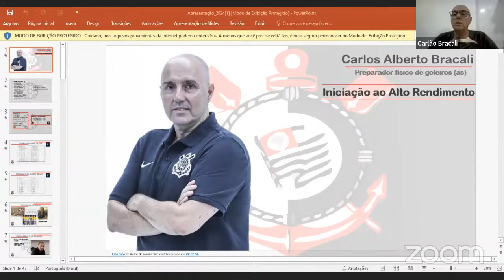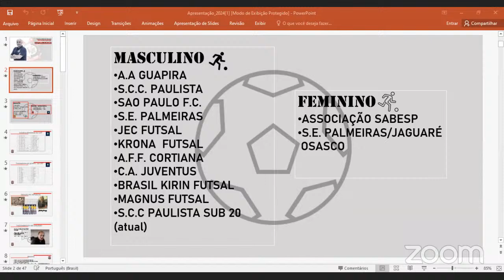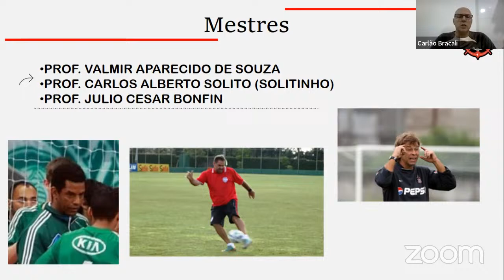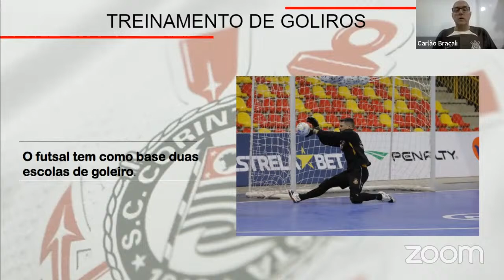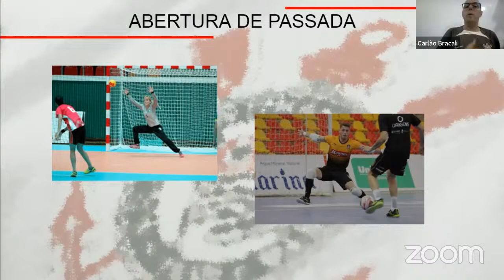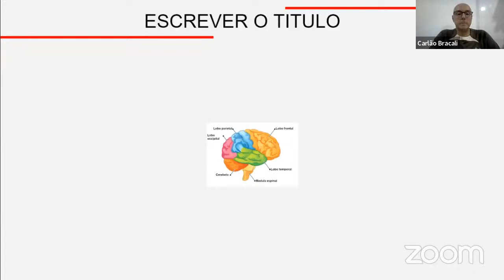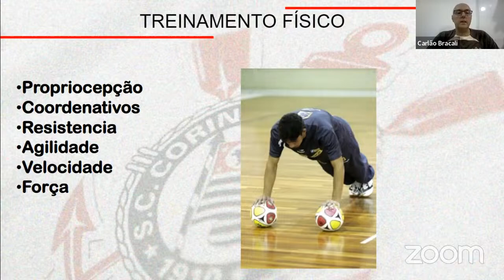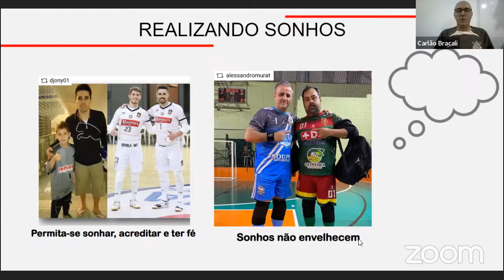Vídeo Aula - Treinamento de Goleiro no Futsal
Nesta aula exclusiva, trazemos para você uma oportunidade única de mergulhar no mundo do treinamento de goleiros de futsal, da iniciação ao alto rendimento. Com a orientação de Carlos Bracalli, treinador de goleiros do Corinthians Futsal Sub 20, 18 e 16, exploraremos técnicas, metodologias e exercícios fundamentais para desenvolver goleiros de elite.

📅 Data: 07 de Março
🕗 Horário: 20h
🎓 Professor: Carlos Bracalli

O que você vai aprender:

Base Esportiva da Posição: A importância de uma formação sólida desde os primeiros passos.
Tipos de Fundamentos: Os pilares técnicos que todo goleiro de futsal deve dominar.
Tipos de Exercícios: Como aplicar exercícios práticos que simulam situações de jogo.
Metodologia de Treinamento: Estratégias para maximizar o desenvolvimento e performance dos goleiros.
Ideal para:

Treinadores de goleiros que buscam aprimorar suas habilidades e conhecimentos.
Educadores físicos interessados em especializar-se no treinamento de goleiros de futsal.
Goleiros de futsal em todos os níveis que desejam entender melhor sobre seu treinamento e desenvolvimento.
Apaixonados por futsal que querem conhecer mais sobre a posição de goleiro.

Não perca a chance de elevar o seu conhecimento e habilidades no treinamento de goleiros de futsal.

👀 Quer se tornar um Especialista no esporte?